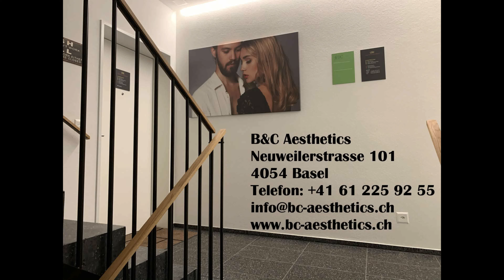«DIE FREIEN MEDIEN BRENNEN!»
(Kurze Einleitung zu unserem Hauptvideo auf unserem 2. Kanal Caimi Report 2)

Wir analysieren nochmals die ARENA des Schweizer Fernsehens zur COVID19-Gesetz-Abstimmung, insbesondere den Auftritt der Protagonisten.
Der Korridor des Meinungsdiskurs wird immer enger, die Zensur schläft immer weniger.
Warum ist das so? Wer hat Angst vor wem?